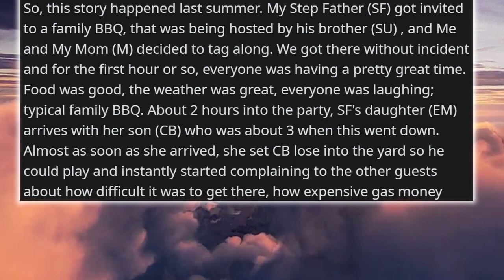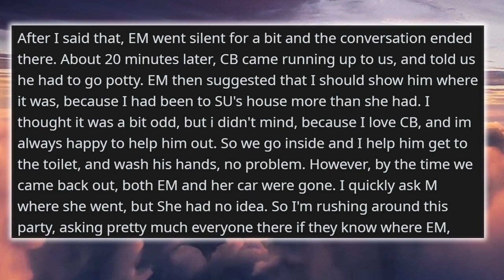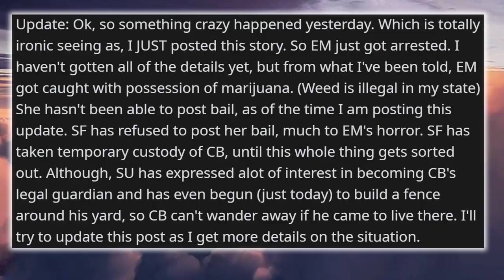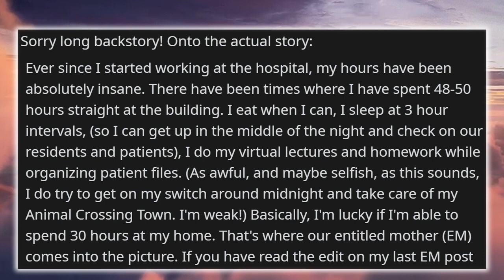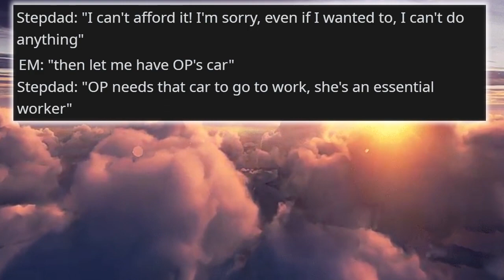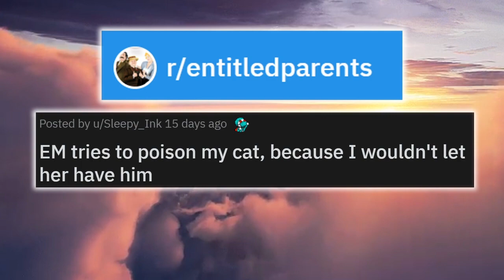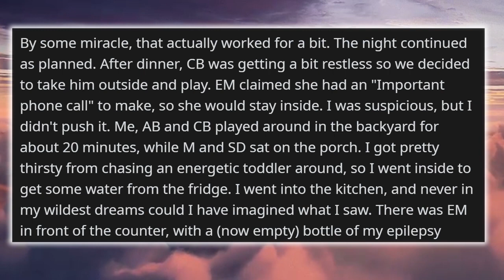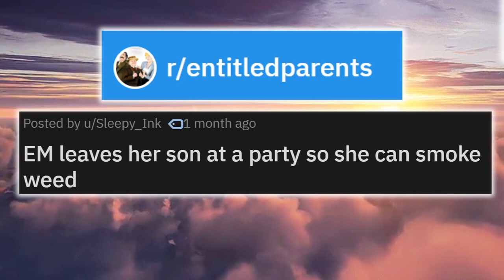r/EntitledParents - DRUGS, CAR THEFT, AND ... POISONED CATS?!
In the EntitledParents subreddit, we find Entitled Mothers, Entitled Fathers, and even Entitled Kids - these real Reddit Stories have got it all! True stories from Reddit are always a fun read, and this one doesn't disappoint.